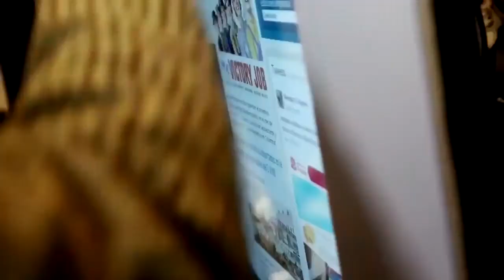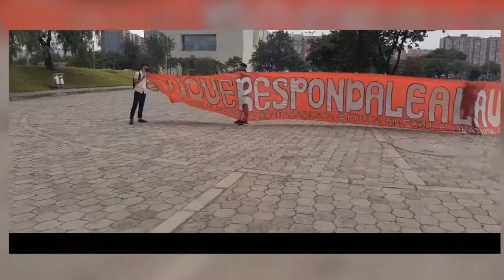La dosis Nº44: Bogotá "Reto U"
Modelo educativo neoliberal prosigue y se ahonda en Bogotá, "Reto U" así lo confirma. ¿Por qué no se invierte ese dinero en las universidades públicas? ¿Por qué no se invierten los recursos en la permanencia y continuidad de los estudiantes universitarios? ¿Qué modelo de educación se impulsa con propuestas educativas como ésta?¿Por qué siguen financiando a la universidad privada?